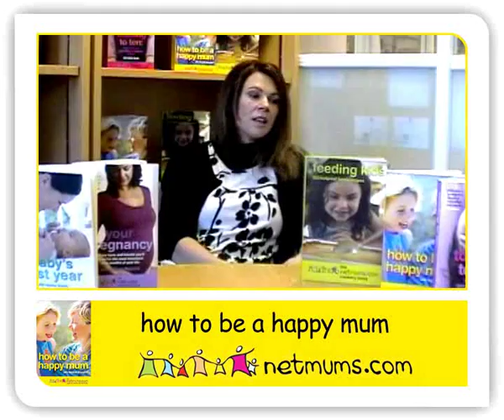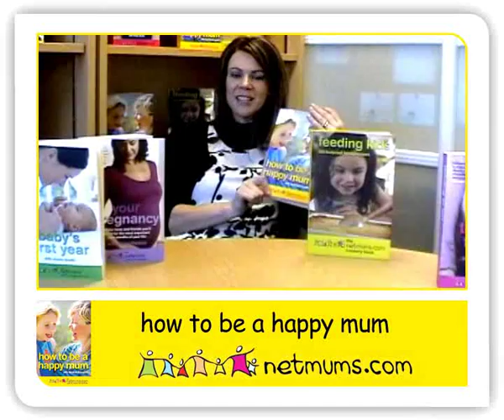Netmums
Netmums is the UK's fastest-growing online parenting organisation. It has 500,000 members who are mostly mums. Founded in 2000 by Siobhan Freegard it's a national and local site that offers information to mothers on everything from where to find playgroups and how to eat healthily to where to meet other mothers.